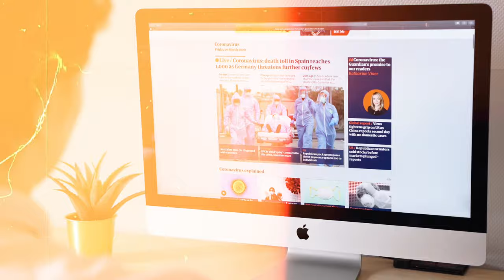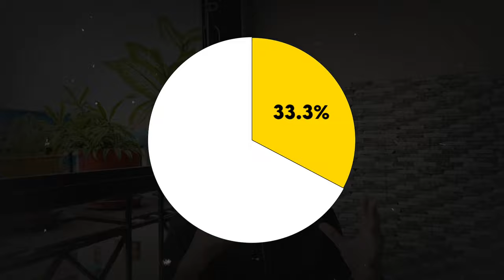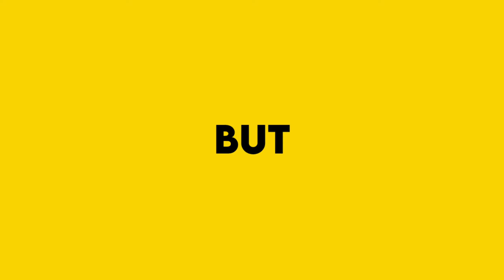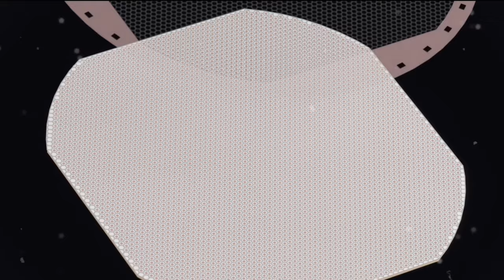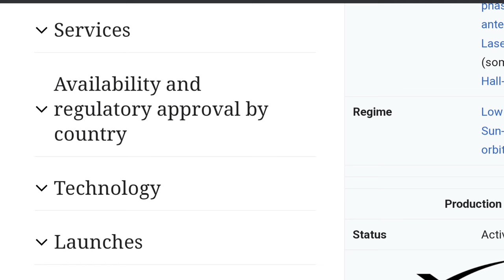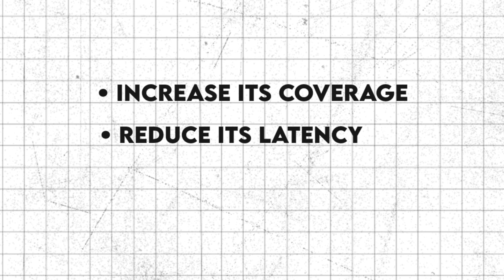Is Starlink the Future of the Internet?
Starlink is a satellite internet constellation operated by American aerospace company SpaceX, providing coverage to over 60 countries. It also aims for global mobile phone service after 2023. SpaceX started launching Starlink satellites in 2019.
This this video we will be talking about Starlink, how it was established, how it works and how it may become the future of internet.
Timestamps:
0:00- Intro
1:38- Ch 1: What is Starlink?
3:04- Ch 2: Launch and Deployment
4:32- Ch 3: How does Starlink work?
6:21- Ch 4: Problems caused by Starlink
7:46- Conclusion